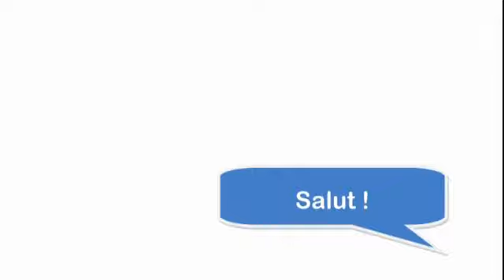ED92TVShow N°2 Teaser 3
[ED92 TVSHOW] ED92 vous donne rendez-vous le mercredi 10 juin et ce soir, nous vous proposons de découvrir la bande annonce de ce grand événement!

Faites le plein d'actualités et suivez des débats de passionnés tout au long de cette soirée exceptionnelle, en direct de l'Hôtel l'Elysée Val d'Europe en compagnie de nombreux Partenaires.
ED92TVShow, c'est le meilleur moyen de s'informer et de se divertir !